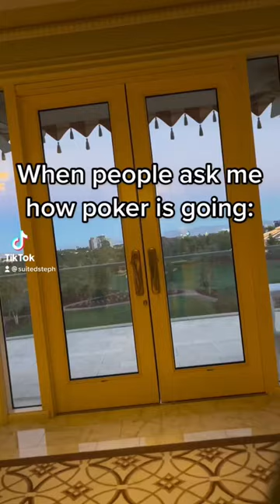Everything’s fine, I’m good, no worries….. yea… it’s cool